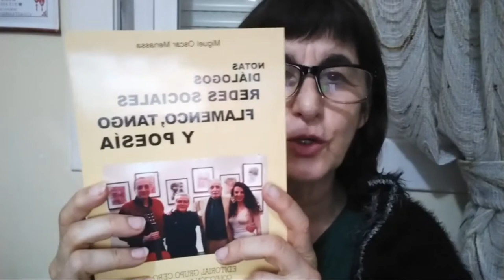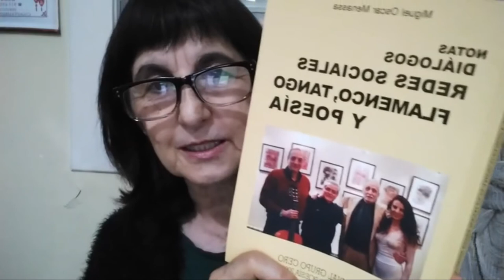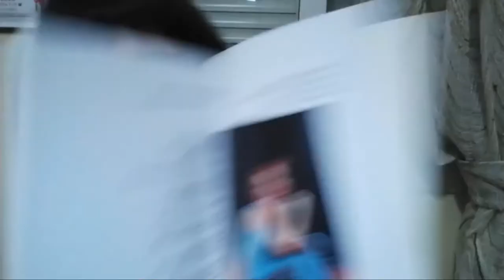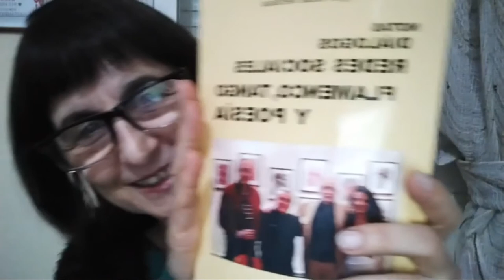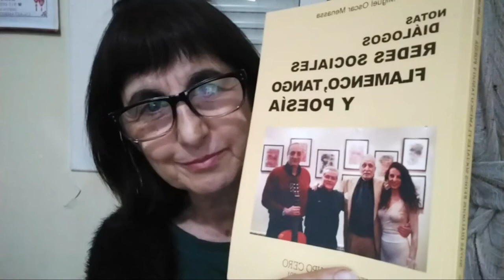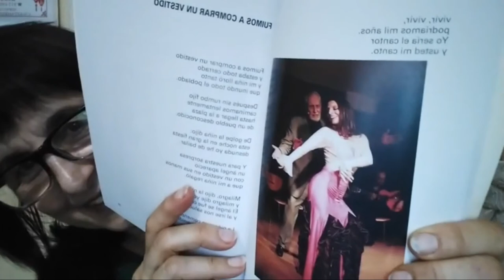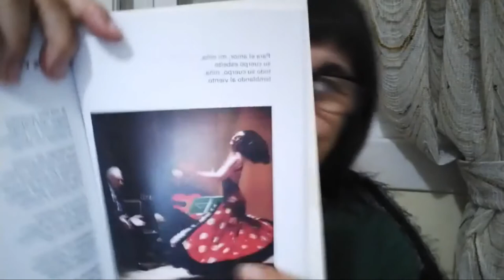Leyendo a Menassa_ Programa 268. Notas Diálogos Redes Sociales Flamenco, Tango y Poesía.